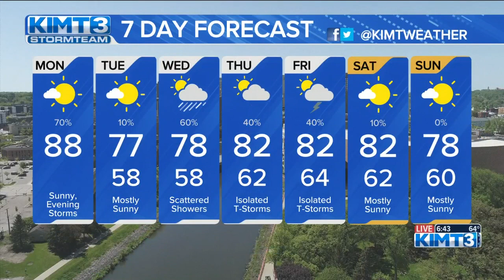Tracking warmer temps on the way Monday afternoon before a chance for severe storms 7/10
Temps will soar into the upper 80s on a sunny Monday before a chance for scattered storms, some severe, after 7pm this evening.